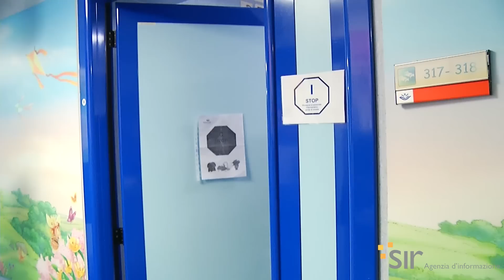La Nazionale italiana di calcio in visita ai bambini dell'Ospedale pediatrico Bambin Gesù di Roma